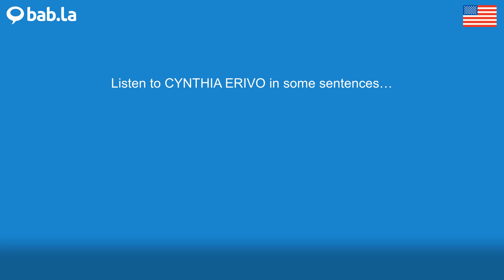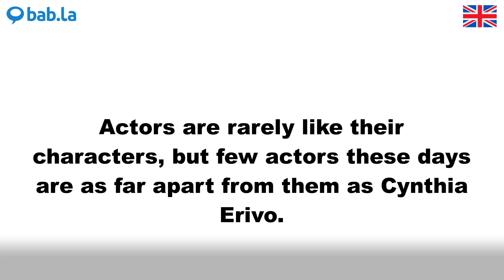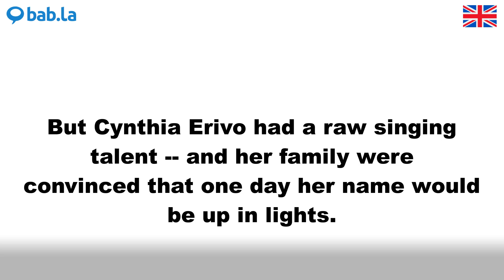CYNTHIA ERIVO pronunciation | Improve your language with bab.la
Improve your spoken English by listening to CYNTHIA ERIVO pronounced by different speakers – and in example sentences too. Learn and love languages with bab.la.